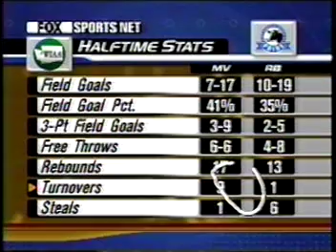2001 MV vs Beach 7